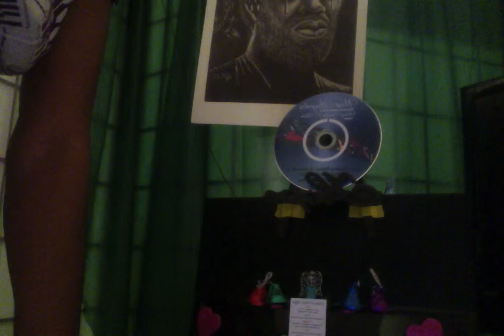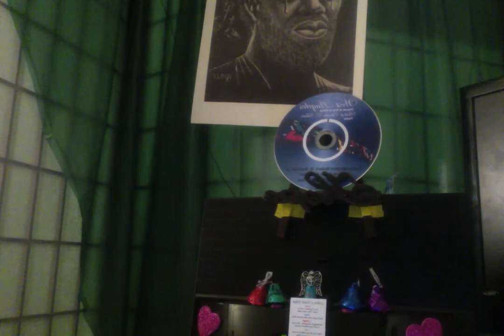Steve Harvey Be EXCEPTIONAL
I CAN NOT FAIL!!! I WILL NOT FAIL!!! FAILURE IS NOT AN OPTION!!! I AM EXCEPTIONAL!!! TO THE FIREY PITS WITH FAILURE!!! ALL HAIL SUCCESS IN 2014 AND FOR ETERNITY! NOW SHOUT HALLELUJAH, SAY AMEN, IT IS DONE!!!